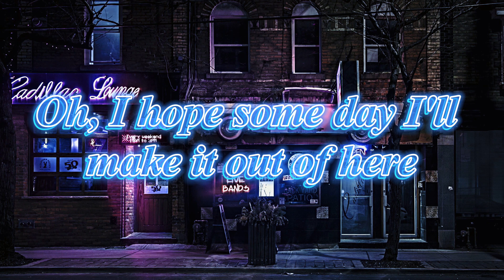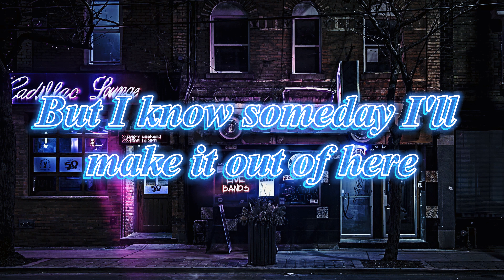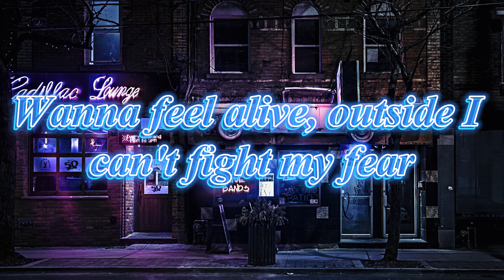Billie Eilish, Khalid - lovely Music (Lyrics)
🎵Billie Eilish, Khalid - lovely (Lyrics)

Woah, yeah
Yeah, ah
Woah, woah